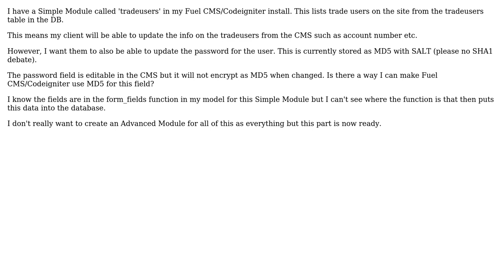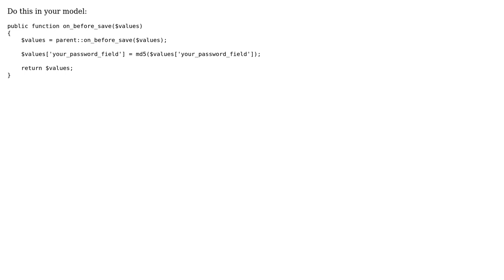How does Fuel CMS update the database through Simple Modules? (2 Solutions!!)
How does Fuel CMS update the database through Simple Modules?

With thanks & praise to God, and with thanks to the many people who have made this project possible! | Content (except music & images) licensed under CC BY-SA | Music | Images & others | With thanks to user LGH user Jonathan L user Akiba and the Stack Exchange Network Trademarks are property of their respective owners. You are responsible for your own actions.